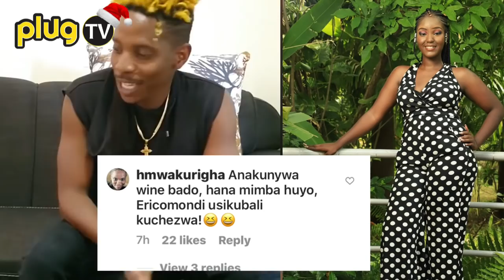WACHENI UJINGA😡: ANGRY KENYANS BLAST ERIC OMONDI AND SHAKILLA AFTER DOING THIS (VIDEO)